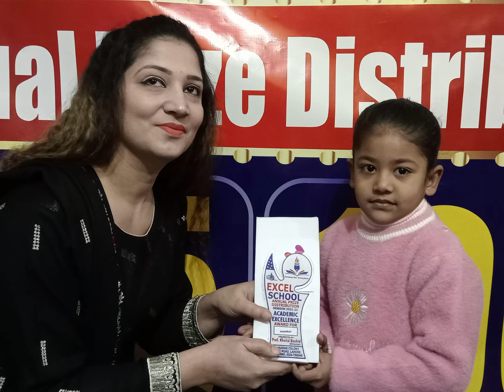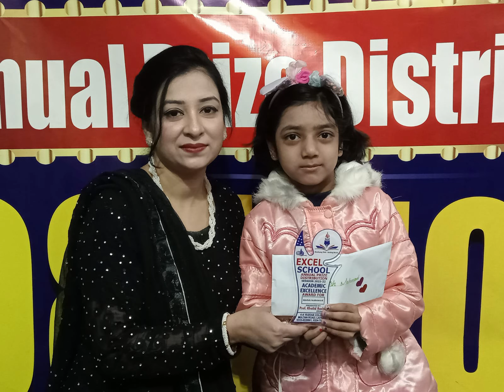Class Prep | Prize Distribution | Annual | Excel School